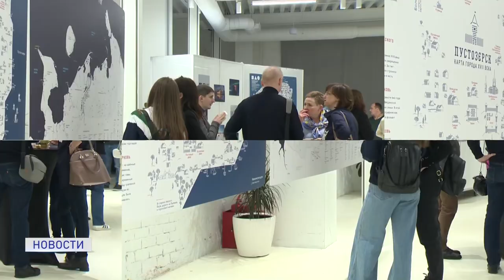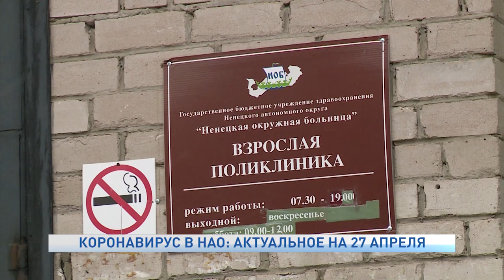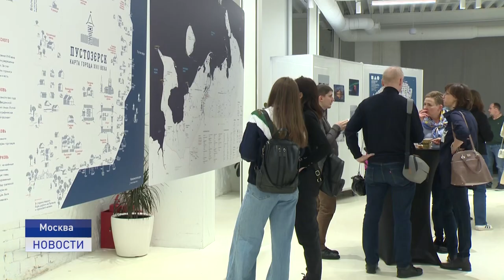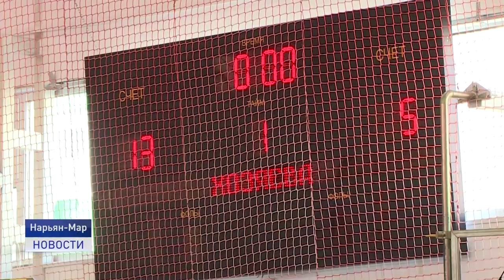Новости Ненецкого округа от 27.04.2021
За прошедшие сутки в Ненецком округе не зарегистрировано новых случаев заболевания COVID-19. На лечении с коронавирусной инфекцией находятся 2 человека.

Где находится Ненецкий автономный округ, какова строганина и оленина на вкус и что такое чум и малица. Москвичей познакомили с туристическим и культурным потенциалом Заполярья. На площадке дизайн-завода флакон прошли Дни НАО.

Открытая тренировка и диалог на равных с чемпионом мира по боксу. Воспитанники спортивных секций Нарьян-Мара пообщались с боксером-профессионалом Денисом Лебедевым. Об этом и не только в ближайшие 20 минут.